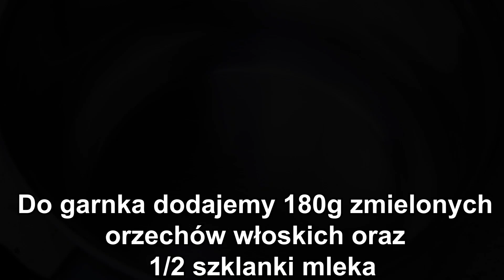😲NIEBO W GĘBIE - CIASTO Z JABŁKAMI ORAZ MASĄ ŚMIETANKOWĄ Z ORZECHAMI WŁOSKIMI - PRZEPIS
✅📝PRZEPIS:

SKŁADNIKI NA CIASTO:

250g przesianej mąki pszennej
125g masła
2 łyżki cukru pudru
1 łyżeczka proszku do pieczenia
szczypta soli
2 żółtka

WYKONANIE:

Do miski dodajemy przesianą mąkę, masło, cukier puder, proszek do pieczenia, szczyptę soli i łączymy składniki. Dodajemy żółtka, mieszamy i zagniatamy ciasto.
Zagniecione ciasto zawijamy w folię i wstawiamy na 1 godzinę do lodówki.

Ciasto rozwałkowujemy na blaszce wyłożonej papierem do pieczenia o wymiarach 22x33cm ( lub podobnych ) i nakłuwamy widelcem.
Pieczemy 20 minut w 180 stopniach.

SKŁADNIKI NA JABŁKA:

1 kg jabłek
1/2 szklanki wody
1 galaretka cytrynowa

WYKONANIE:

Do garnka dodajemy starte na tarce jabłka, wodę i gotujemy aż jabłka zmiękną.
Wyłączamy gaz i dodajemy galaretkę, mieszamy aż się rozpuści.
Odstawiamy do wystudzenia.

PRZYGOTOWANIE ORZECHÓW:

180g zmielonych orzechów włoskich
1/2 szklanki mleka

WYKONANIE:

Zmielone orzechy dodajemy do garnka, wlewamy mleko, wstawiamy na mały ogień i gotujemy aż orzechy wchłoną mleko. Odstawiamy do wystudzenia.

SKŁADNIKI NA MASĘ ŚMIETANKOWĄ:

1 płaska łyżka żelatyny
1/4 szklanki gorącej wody
500 ml zimnej śmietany kremówki 30% lub 36%
3 łyżki cukru pudru
wcześniej przygotowane ( wystudzone orzechy włoskie )
2 łyżki mleka w proszku ( pełnego )

DODATKOWE SKŁADNIKI:

1 paczka herbatników ( około 200g )
polewa do polania ciasta

Ubijamy zimną śmietanę kremówkę, w trakcie ubijania dodajemy cukier puder, wystudzone orzechy, mleko w proszku i miksujemy.
Następnie dodajemy wystudzoną żelatynę i miksujemy tylko chwilę aż połączy się ze śmietaną.

PRZEŁOŻENIE CIASTA:

Zimne jabłka wykładamy na upieczone ciasto, rozsmarowujemy i odstawiamy do zastygnięcia.
Masę wykładamy na jabłka i rozsmarowujemy.
Układamy herbatniki.
Polewamy polewą i wstawiamy do lodówki.

GOTOWE.